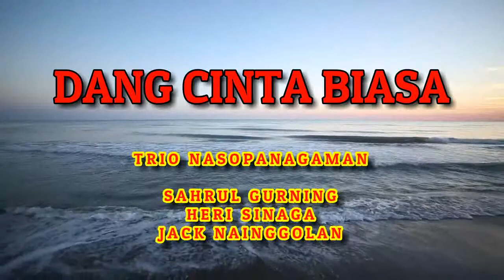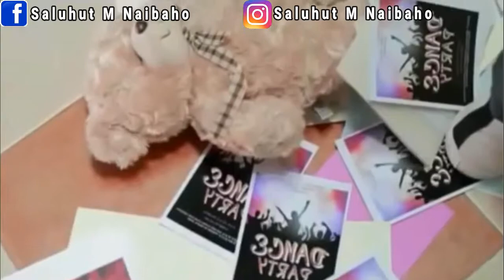DANG CINTA BIASA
Semoga Terhibur...Horas...